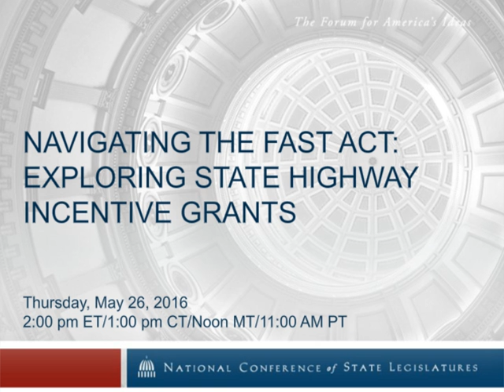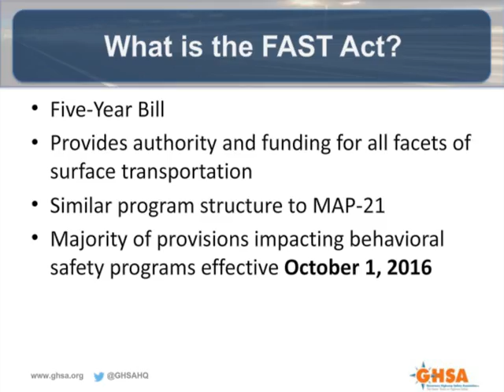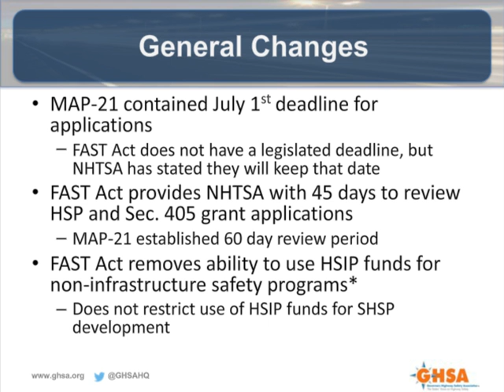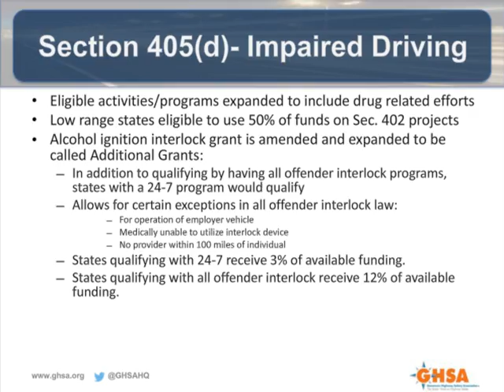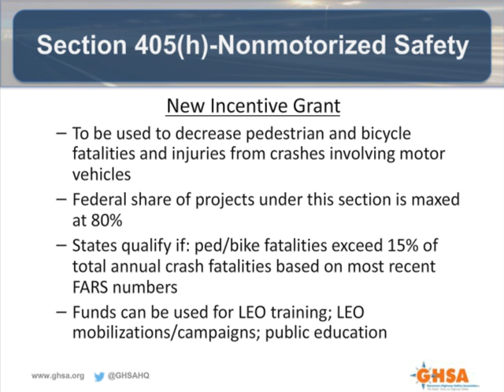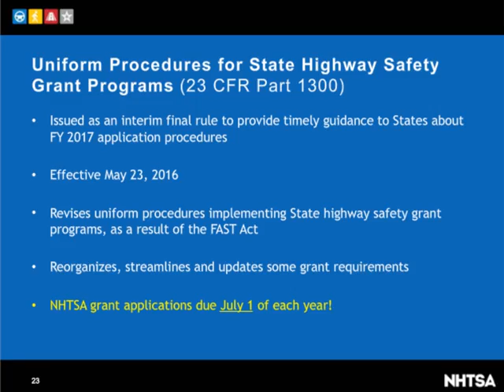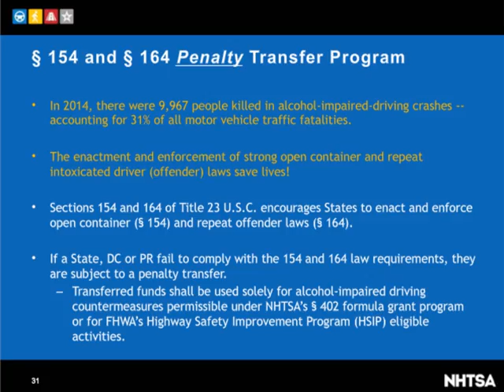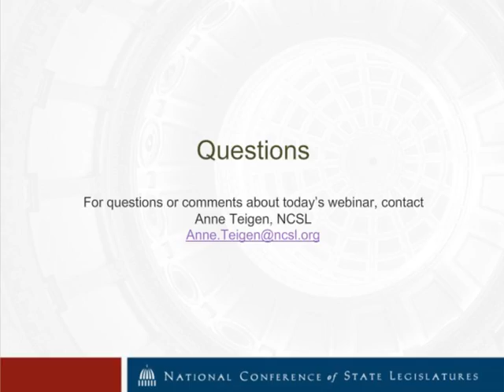Webinar: Navigating the FAST Act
Join NCSL for an update on the highway safety incentive grants available to the states in the latest transportation reauthorization--The Fixing America’s Surface Transportation (FAST) Act.  Title IV of the FAST provides grants to states to advance a number of traffic safety-related programs including occupant protection, impaired driving, drug driving, distracted driving, motorcyclist safety, bike and pedestrian safety and graduated driver’s licenses. This webinar will highlight how the FAST Act  includes new, more flexible criteria for states to qualify for this funding and advance highway safety in the coming years.